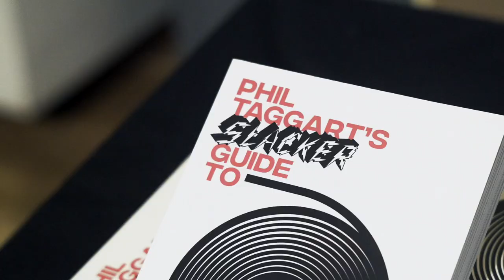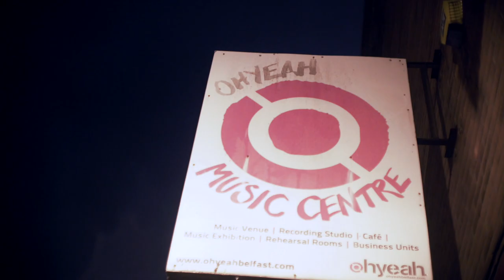Sound of Belfast 2019 Highlights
Make sure you join us for the 2020 Northern Irish Music Prize live from 8pm Thursday 12th November and broadcast from the Oh Yeah Music Centre in Belfast:

Voting closes midnight Wednesday 11th November - for voting links and more info head over
Now in its 6th year, Sound of Belfast is a programme of events coordinated by the Oh Yeah Music Centre and dedicated to celebrating the tireless efforts of local musicians, promoters, industry, community, media, supporters and audiences - this passion combined is what makes Belfast a great music city.

Here's the highlights of those amazing ten days...

Thanks to Belfast City Council, Arts Council NI, Department for Communities, Talent Development Partner and PRS Foundation, Arts & Business NI, Translink, PPL, PRS for Music, Musician's Union, Help Musicians NI, Cathedral Quarter Belfast, Bushmills Irish Whiskey, Belfast Music, Across The Line, BBC Music Introducing, The Thin Air, Shizznigh Promotions and Limelight Belfast